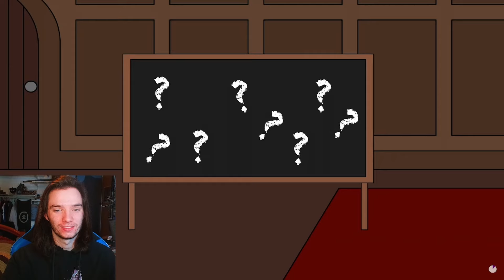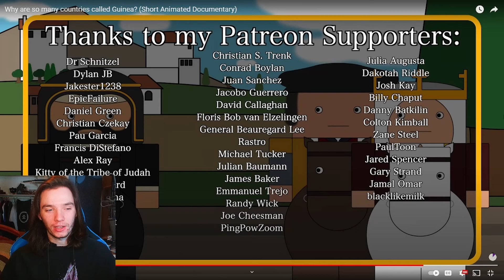Historian Reacts - Why are so many countries called Guinea? (Short Animated Documentary)